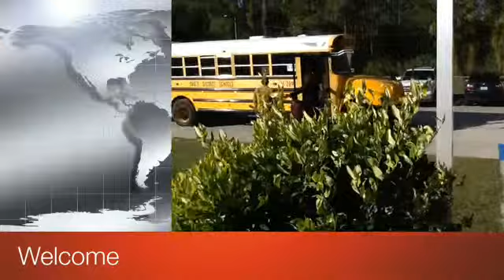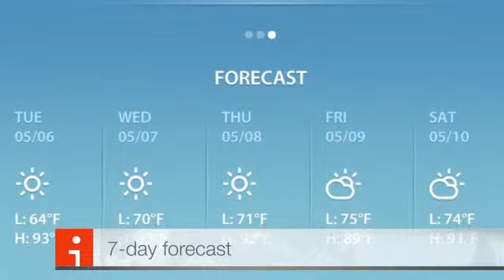The Gopher News Show--May 7, 2014